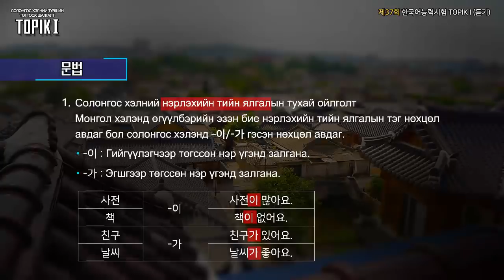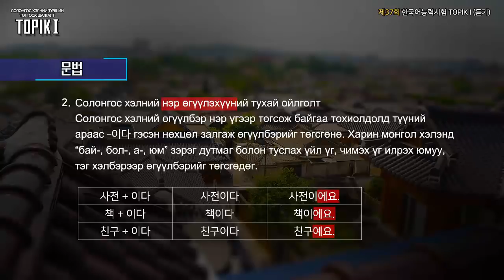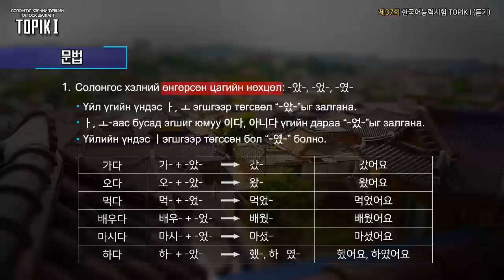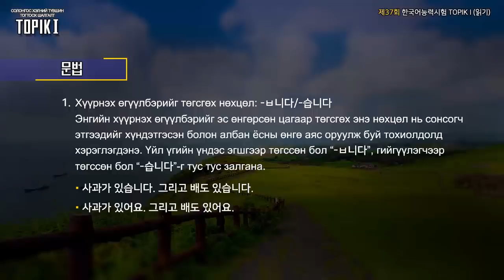TOPIK I Mongol 01